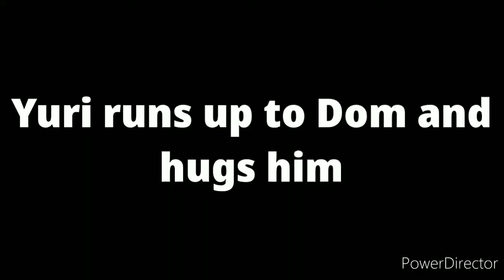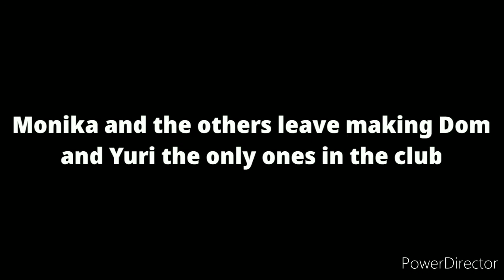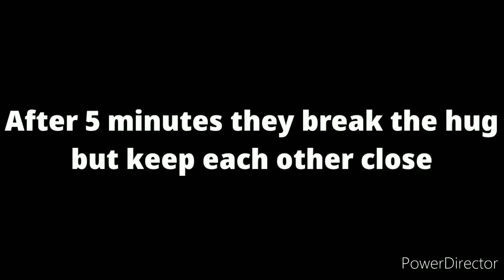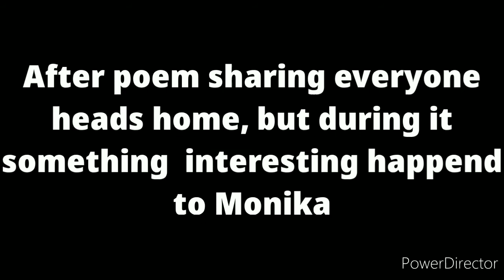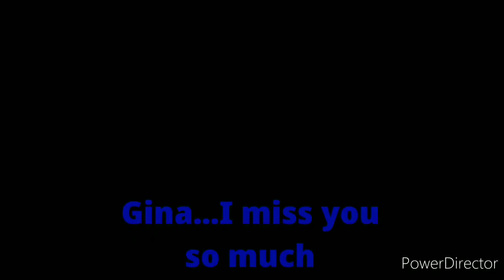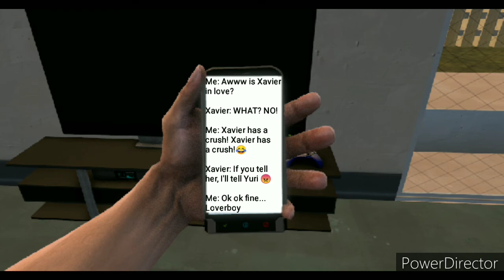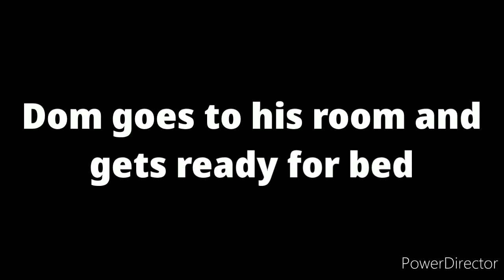Doki Doki New Beginning Episode 10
The feared bully group that picked on Natsuki on episode 7 are back and want revenge because they were publicly humiliated. Yuri and Dom continue to grow closer and develop deeper feeling to each other. while taking a rest in the clubroom with Dom, Yuri has a dream about her and Dom. Could this dream mean anything in the future?

(P.S Dom's face is being revealed in this episode😉)